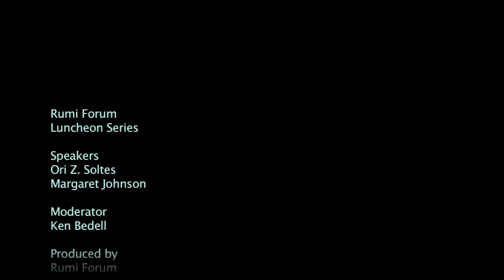Preventing Violence and Achieving World Peace, The Contributions of the Gulen Movement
"Preventing Violence and Achieving World Peace: The Contributions of the Gulen Movement" presents the essays of eight scholars who consider the diverse ways in which the Gulen Movement or hizmet (service to others) - inspired by contemporary Turkish social philosopher Fetullah Gulen - has worked to answer this question. Drawing from various intellectual and theological sources, particularly Sufism, these essays indicate multiple instances of positive interfaith and/or multicultural dialogue. In addition, they consider how the writings of Gulen and the works of the Gulen Movement, through an extensive program of education and communication, have contributed significantly to efforts that oppose violence and shape universal peace.